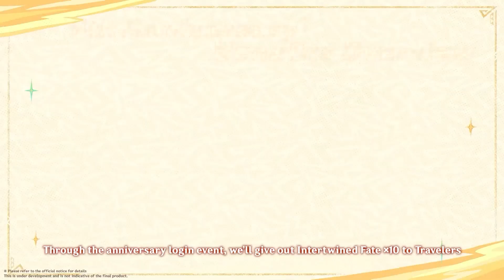Genshin Impact 5.0 Special Program Recap | Genshin Impact 4th Anniversary Prize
Recording Using: OBS 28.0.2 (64-bit, Windows)
Graphics Card for Recording: Intel Iris Xe Graphics
Graphics Card for Gaming: RTX 3060
Editing Program: Clipchamp and Adobe Premiere Pro (Depends)

Below is my laptop spec:
16 GB DDR5-4800 MHz RAM (2 x 8 GB)
1 TB SSD storage